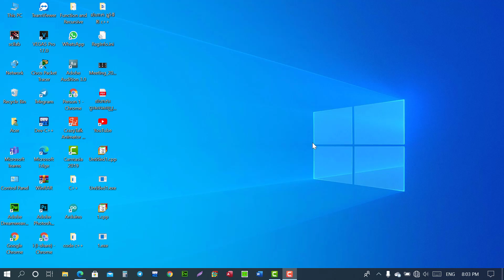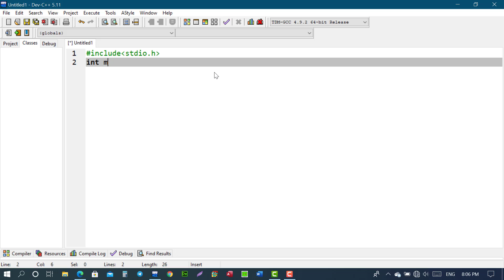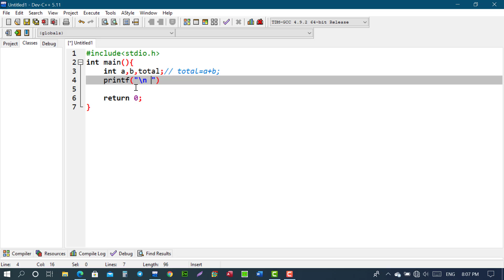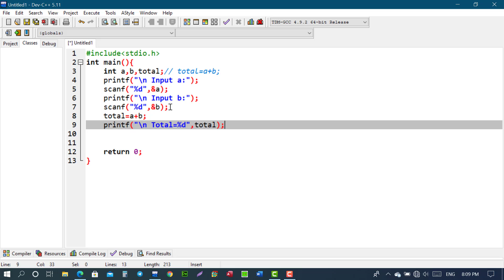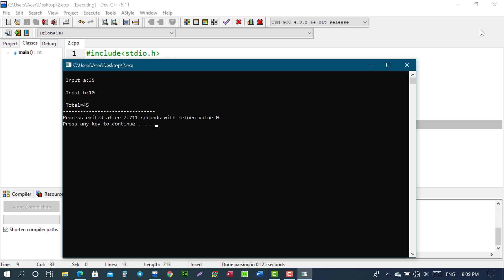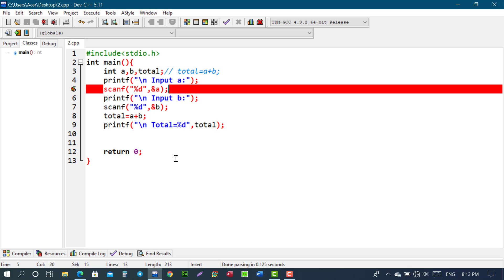មេរៀនទី១ ភាគ៣ និយាយពីការប្រើប្រាស់អនុគមន៍ scanf លើ C program language,# I-Share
សួរស្តីមិត្តភក្តិបងប្អូនទាំងអស់គ្នា សូមស្វាគមន៍មកកាន់ Channel I-Share